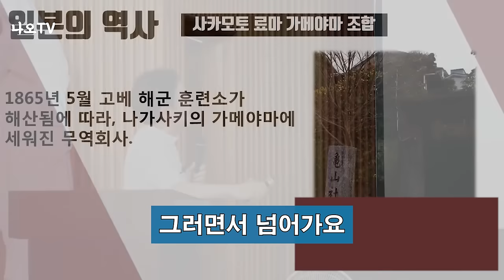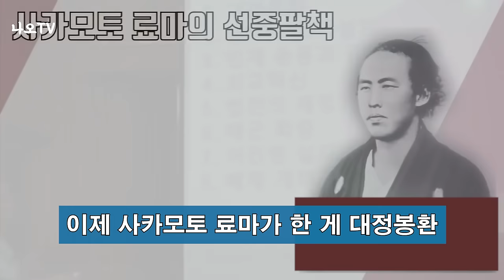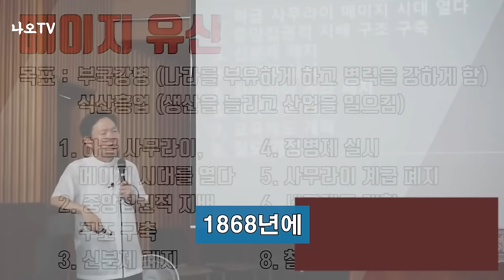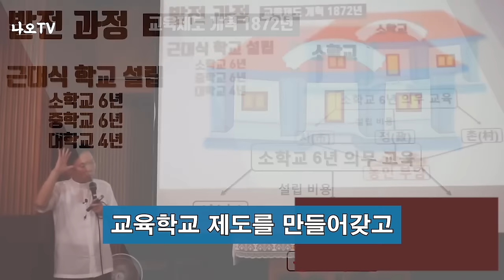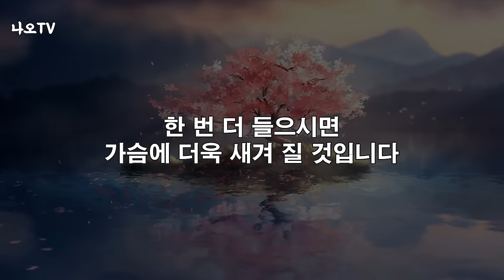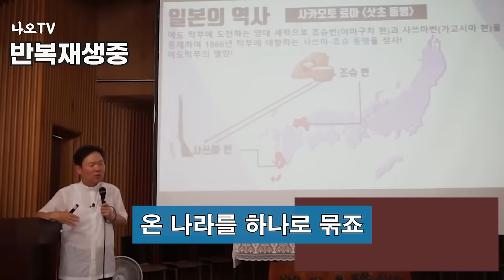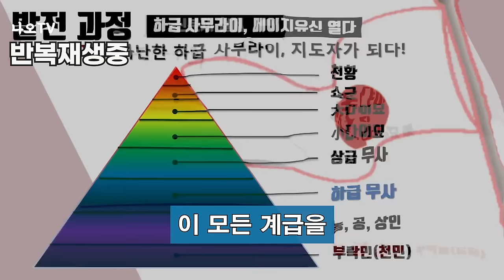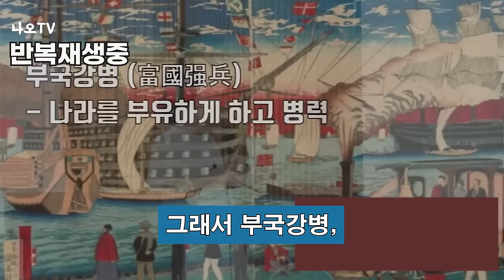조선이 망한 진짜이유 4부 l '조선' 이란 나라가 사라질 수 밖에 없었던 이유 l 일본 역사강의 8부 l 황창연 신부님 최근 강의 l 인생철학 l 강연 l 오디오북